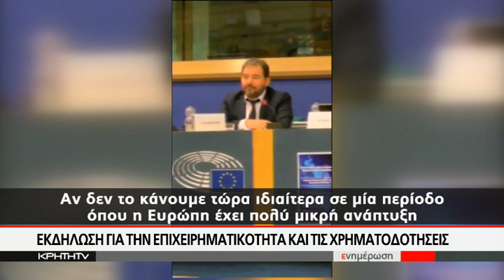Ομιλία Α.Καράτζη στο Ευρωπαϊκό Κοινοβούλιο